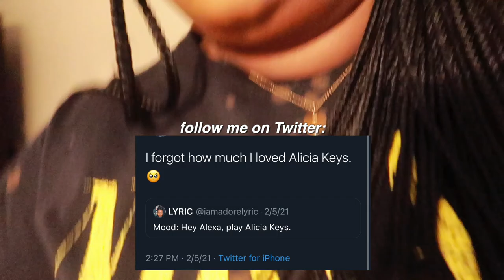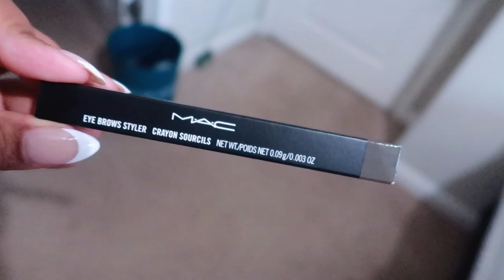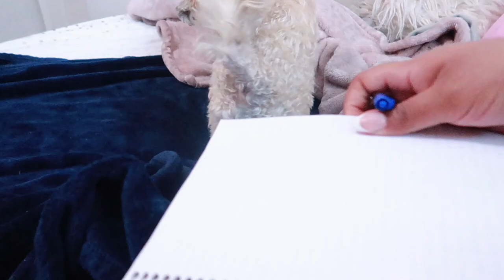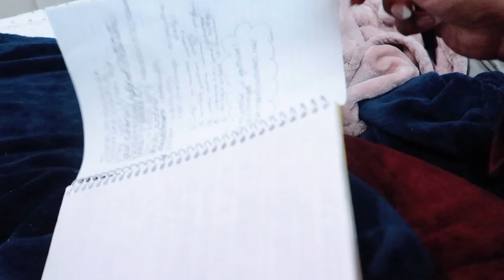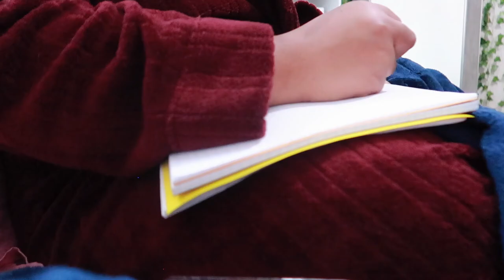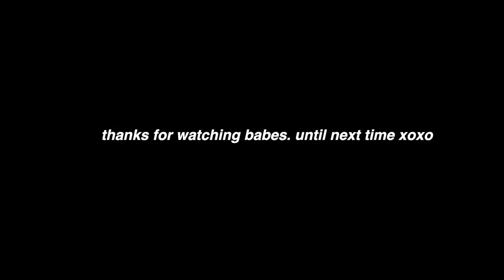WEEKLY VLOG | Doc Martens, Coffee and Lunch Date, Back in the Gym + Morning Routine | iamadorelyric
x watch in 1080 for best quality

Hiiiii, ya'll let me know how you like this new weekly vlog! I do a lot of random things throughout the week - should i keep it up? share in the comments your fav part xox